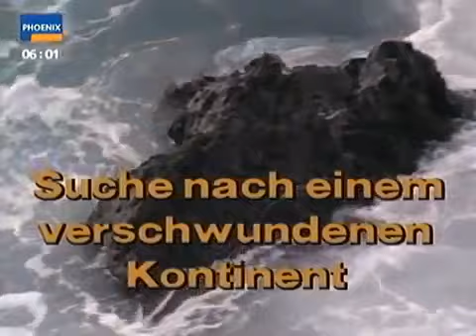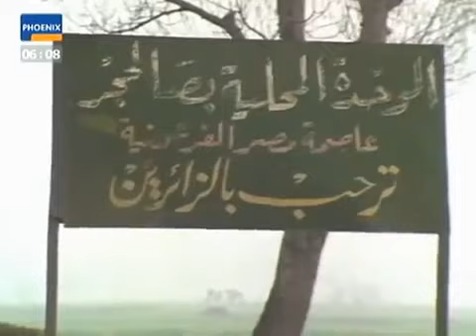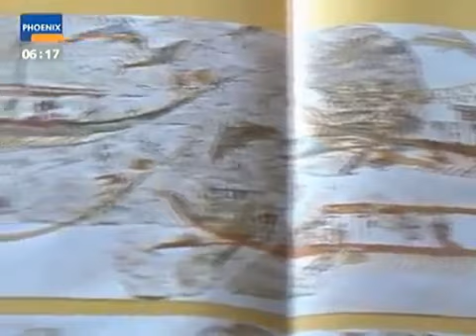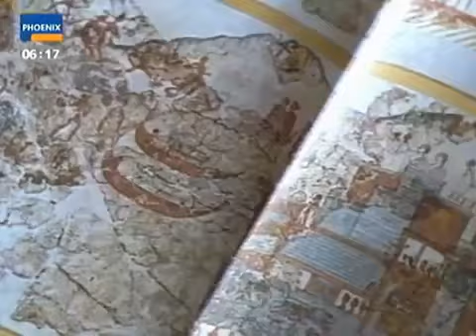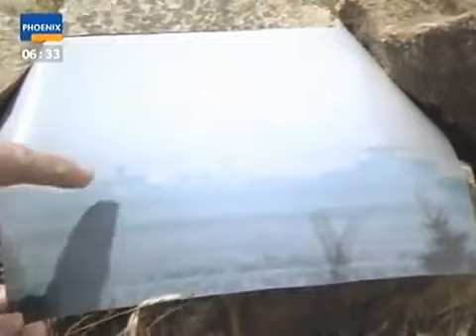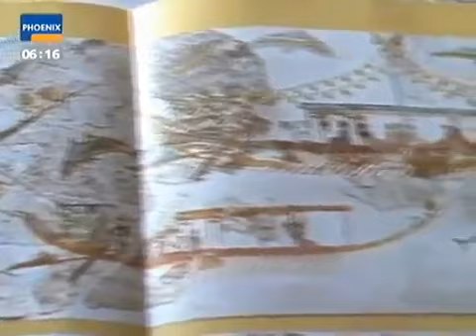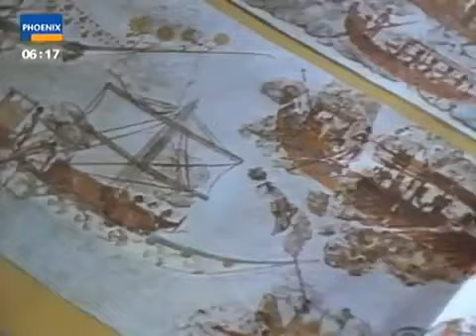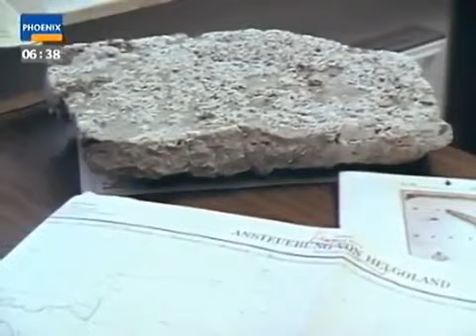Terra X 014 Wo lag Atlantis Suche nach einem verschwundenen Kontinent 1 Alte Welt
Ganze Reihe hier: Teil 1: Alte Welt Schon immer hat die Suche nach dem versunkenen Reich Atlantis die Phantasie der Menschen.

Ganze Reihe hier: Teil 2: Neue Welt Andere Forschungsansätze der Atlantis-Forschung führen an Schauplätze der 'Neuen.

In der Tradition der Terra X-Tauchfahrten erzählt der Film vom Auffinden eines der größten Kriegsschiffe des 16. Jahrhunderts: das schwedische. Titel: Tod in der Ostsee - Der Untergang.

Wieder mal wieder ein Video über Atlantis mit neuen Hinweisen und neuen Entdeckungen doch hat man Atlantis diesmal wirklich gefunden. Hier noch ein paar . Ganze Reihe hier: Teil 1: Alte.

Ganze Reihe hier: Teil 1: Von Troja zur Insel des Windes Terra X spürt der historischen Wahrheit nach, die Homers Mythen.